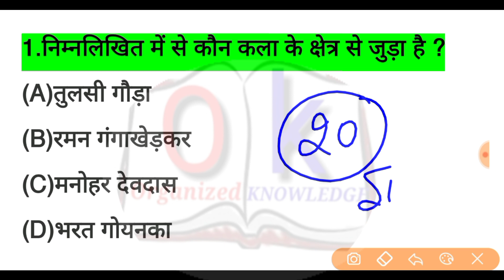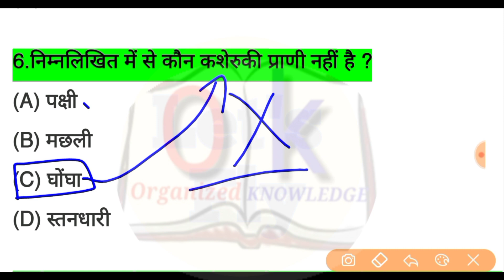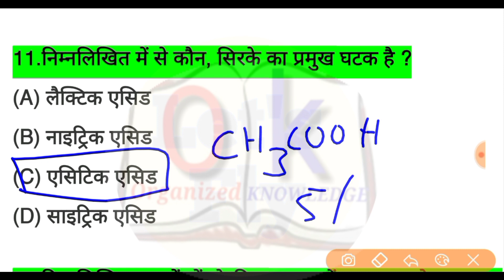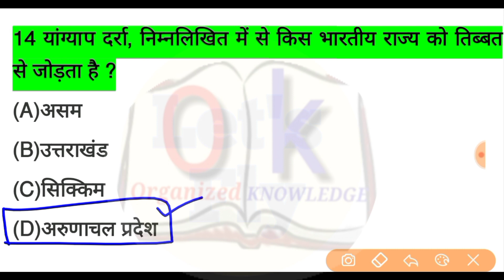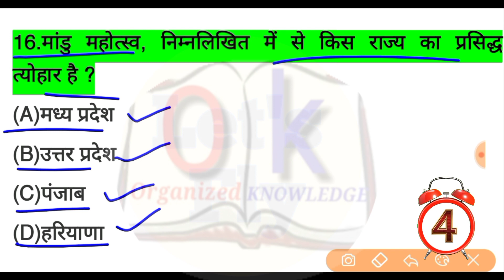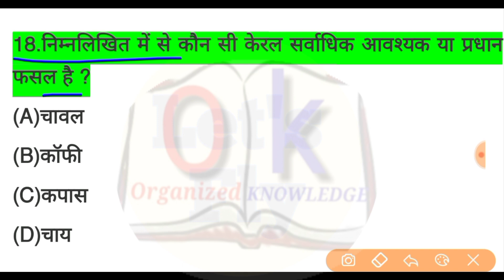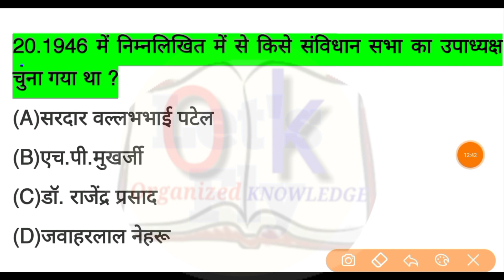General Knowledge Most important Question ||GK Question ||GK Quiz || organised knowledge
General Knowledge Most important  Question || GK Question || GK Quiz || || gk quiz//

General Knowledge Most important  Question || GK Question || GK Quiz || gk quiz in hindi
SUCCESS JUST NOT FOUND YOU ,YOU HAVE TO GO OUT AND GET IT.

YOU WILL GET HERE GENERAL KNOWLEDGE QUESTIONS,GK TRICKS,QUIZES,HINDI CONTENT,ENGLISH GRAMMER,MATHS SHORT TRICKS,AND MANY MORE WHICH MAKES YOUR PATH EASY TO GET YOUR AIM.SO LETSFLY WITH YOUR DREAM.
organised knowledge

It will be helpful for both Govt. & other Competitive Exams as well as Board Exams  IBPS, SBI, SCC, UPSC, State Services, RRB Railways ,and all TET etc. and competitive exams.
organised knowledge
Cover Topic In This Video
Your Queries 👇👇
1. GK
2. General Knowledge
3. Important GK Questions and answer for
4. Competitive Exams
5. Quiz Test
6. future Tak GK
7. Important gk
8. Quiz test
9. competitive quiz
10. competitive general knowledge
11. GK in Hindi
12. general knowledge quiz
13. quiz questions
14. general knowledge questions
15. gk quiz
16. general knowledge questions with answers
17. gk question in hindi
18. GK Question Answer
19. India GK
20. hindi gk
21. samanya gyan
22. gk questions
23. india gk in hindi
24. 2021 gk questions and answers
25. lucent gk
26. lucent gk
27. lucent gk in hindi video
28. lucent GK in hindi
29. lucent geography in hindi
30. lucent geography
31. geography gk question
32. geography gk in hindi
33. lucent 1000 question
34. lucent 1000 prashn
35. lucent gk ka nichod
36. lucent gk important question
37. lucent gk important question in hindi
38. lucent gk important topics
39. lucent ka nichod science
40. lucent for ssc cgl
41. lucent for ssc
42. lucent for railway
43. geography gk
44. lucent mcq
45. lucent mcq in hindi
46. lucent book gk